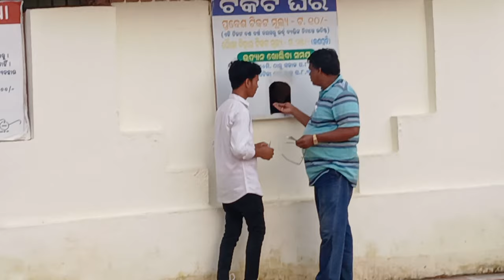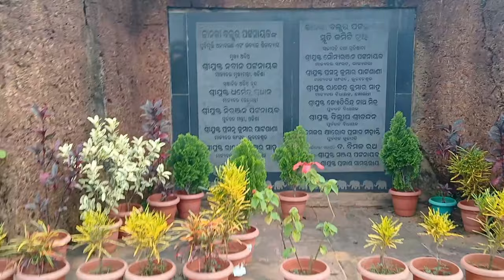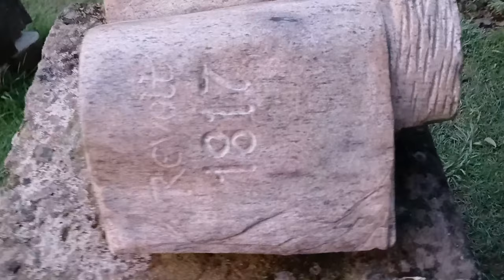उड़ीसा का नंबर 1 पार्क भुवनेश्वर उड़ीसा में खुर्दा पार्क का नजारा आप देख सकते हैं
उड़ीसा में खुर्दा पार्क का नजारा आप देख सकते हैं इस वीडियो के माध्यम से पूरा नजारा दिखाया गया है

उड़ीसा में खुर्जा पार्क का नजारा आप देख सकते हैं इस वीडियो के माध्यम से आने का मार्गदर्शन से खुर्दा रोड जंक्शन कलेक्टर ऑफिस के पास में है